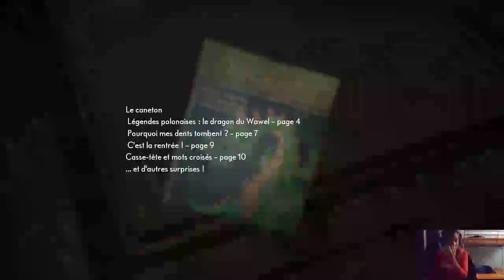LA TREMBLOTTE LA TREMBLOTTE !!! LETS PLAY THE MEDIUM #05